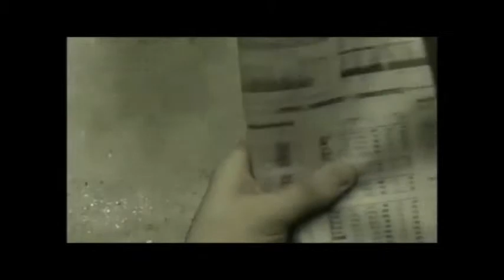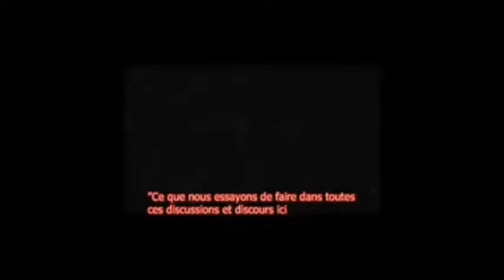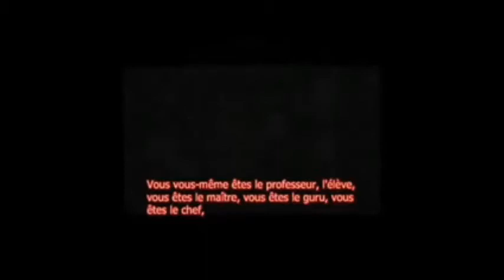Krishnamurti dans Zeitgeist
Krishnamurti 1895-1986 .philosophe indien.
En complément: KRISHNAMURTI à l'ONU 11 avril 1985(sous-titré français)